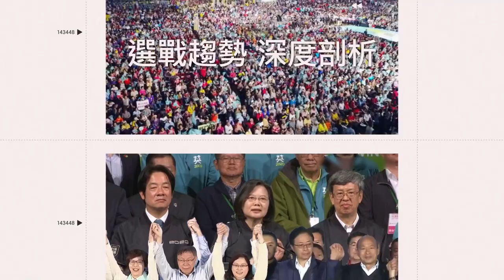日女星初體驗大甲媽祖遶境幸運鑽轎底！ 訪問顏清標竟讓他爆粗口網笑翻｜三立娛樂星聞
大久保麻梨子 Okubo Mariko 授權